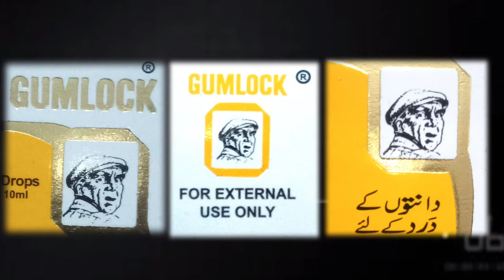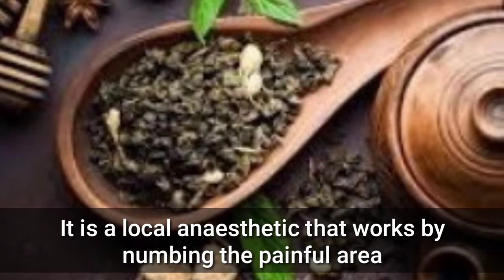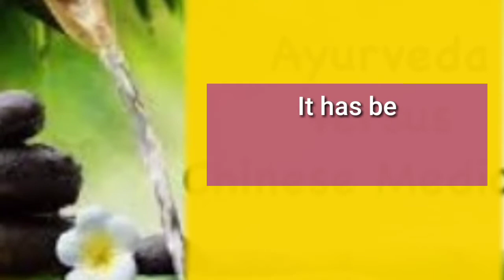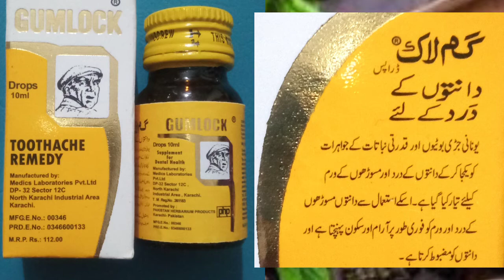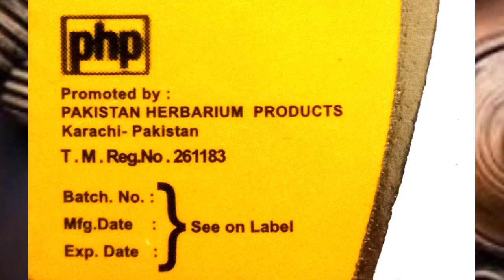Clove Oil For Toothache | Herbal Product For Stronger Gums & Teeth | GUMLOCK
The herbal Gumlock (Clove Oil) is used for short treatment to relieve pain, toothache gum injury , sore gums/throat, & canker sore.